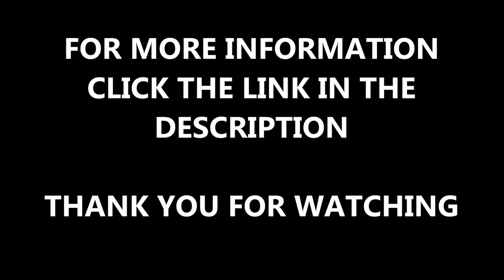Play Area Rubber Crumb Shrinkage Outline Repair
Play Area Rubber Crumb Shrinkage Outline Repair is presented to you in this video. This is a recent repair that was carried out on a playground surface that needed to be repaired. The edge of the surface has shrunk which needed to have a repair carried out on it, if you want to find out about wet pour surfaces, click on the link above.

If you are wanting to find out more information about rubber crumb surfaces and how they are made and then installed, please click on this link and you might have a better idea

When your play area is having rubber crumb installed, it can brighten up the playground because it can be installed in bright colours and you can also have graphics withing the surface. There are a range of graphics which include animals and games, if you want to find out about wet pour graphics, click on this

If you want to look at playground safety surfaces, click on this it will show different playgrounds that have thermoplastics markings and play areas that are being repaired and you'll see the process of these.

Play Area Rubber Crumb Shrinkage Outline Repair - It is great that you have watched this video, if you have any questions, please leave a comment in the box below and I will get back to you as soon as I can. If you could share and like this video that would be great.